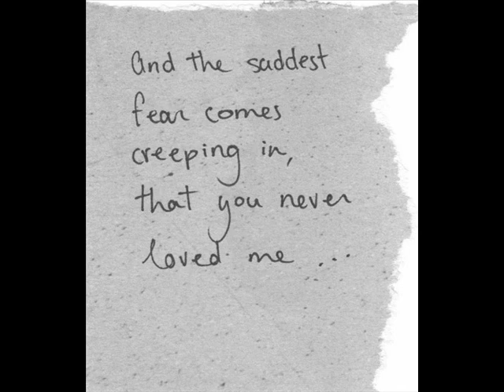Pata wenas wana - Samitha Erandathi - පාට වෙනස් වන සමනලයෙකු ලග -සමිතා එරන්දතී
පාට වෙනස් වන  සමනලයෙකු ලග
සමනලියක වුනා නේ මං
පාට වෙනස් නොවී ඉන්න

සුළගේ දැවටී  මල් පෙති සැලුනා
සුසුමක හසුවී සෙනෙහස බිදුනා
ආදර හීනය තරුමත සගවා
කළුවර අහසක තනි කෙරුවේ ඇයි

කදුළේ සේයා අදුරේ නෑසුනා
සියුමැලි අත්තටු එකිනෙක බින්දා
ජිවිත අහසේ මා තනි කරදා
ඇතින් ඇතට ඉගිල ගියේ ඇයි

සමිතා එරන්දතී